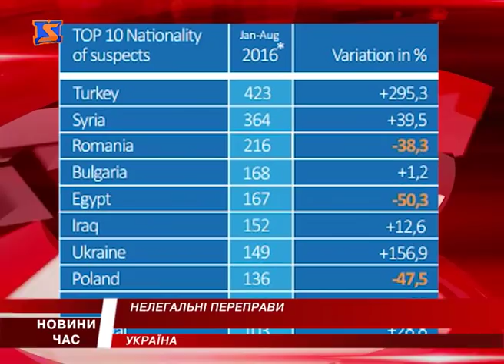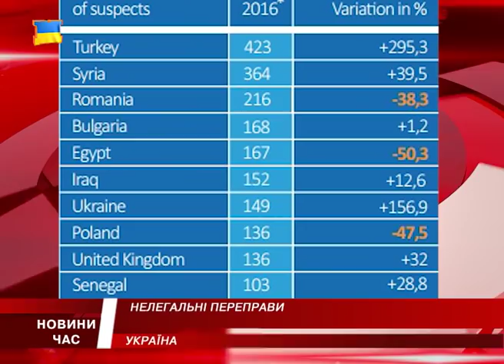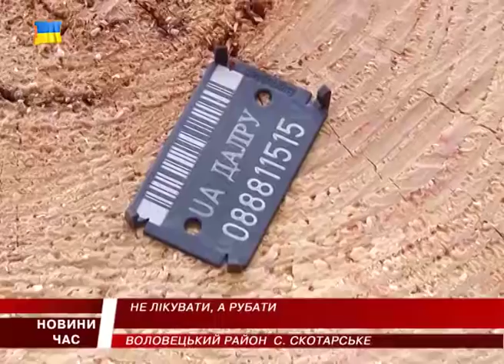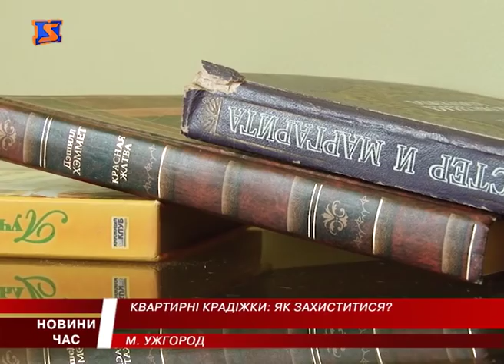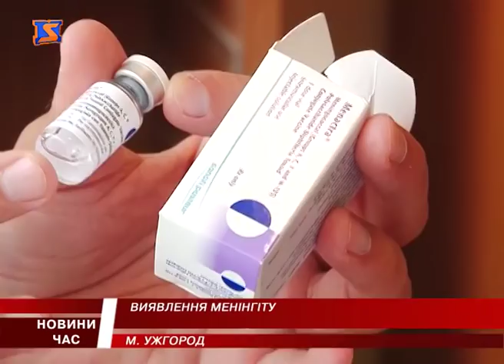М Студіо Hовини Закарпаття за 15 вересня 2016 року